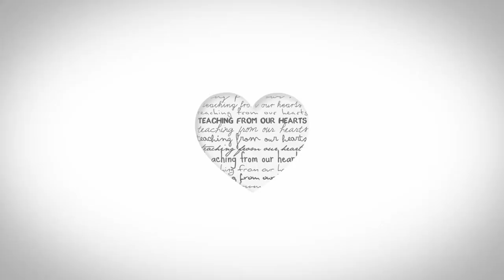[JustEdu] PSLE 2018 Awards Presentation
Congratulations to all JustEdu PSLE 2018 award recipients for achieving excellent results!

Take on PSLE with CONFIDENCE!